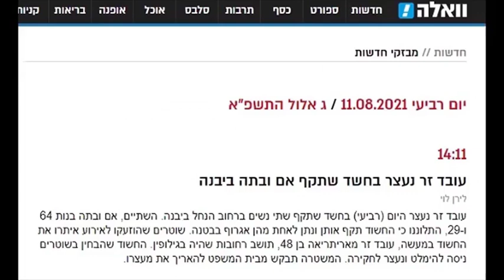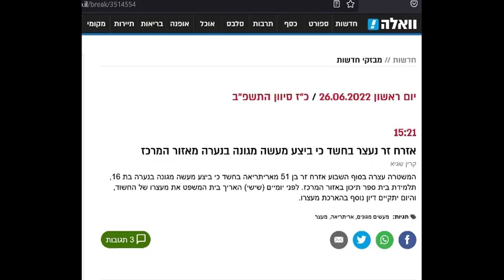מהיכן באמת חדרו רוצחי החמאס והאנסים מסודן ומאריתריאה ?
חמאס הרוצחים והאנסים המסתננים מאריתריאה ומסודן חדרו מאותה פרצה בגדר ובמוח של שומרי הגדרות והגבולות, קצינים ומשפטנים שמעלו בתפקידם, והתשקורת מחפה ומסתירה ידיעות על תקיפות מיניות בעמודים אחוריים.